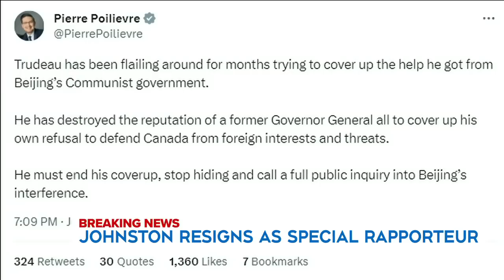David Johnston resigns | Intelligence expert reacts to the special rapporteur stepping down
Intelligence Expert Wesley Wark weighs in on the sudden resignation of David Johnston, and the opposition reaction to the news.